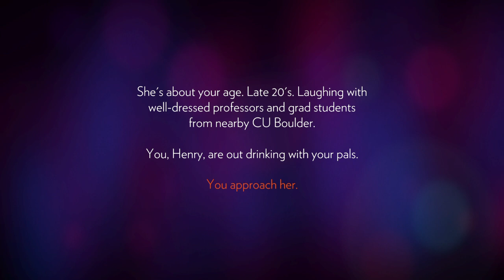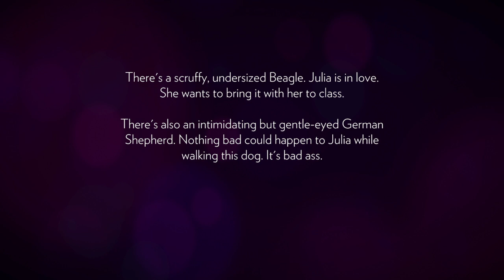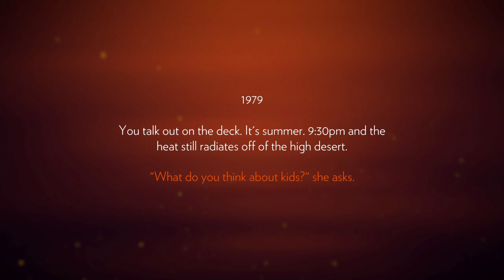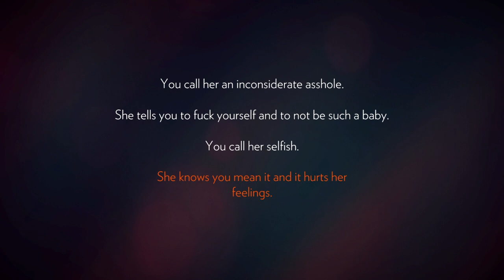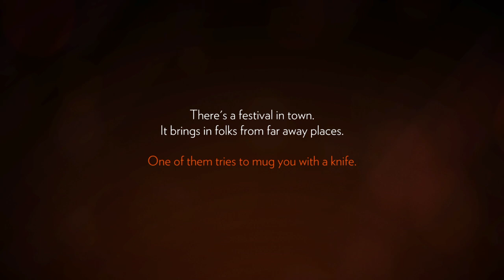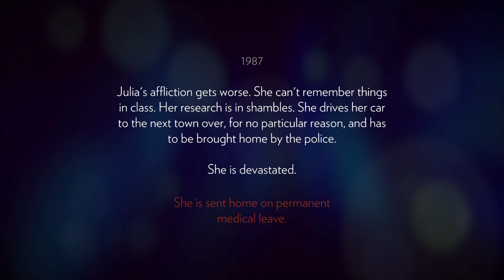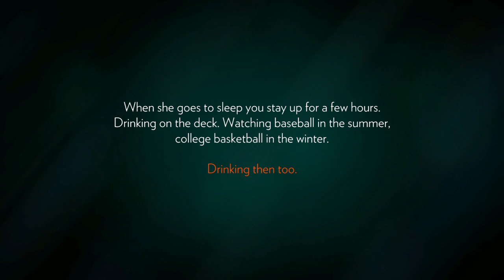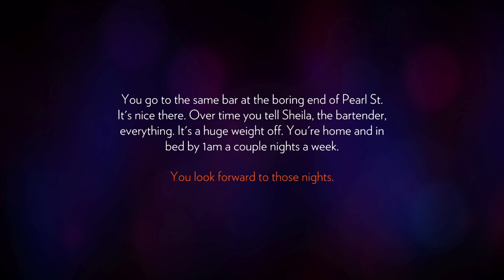Firewatch_20240825235103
Firewatch1